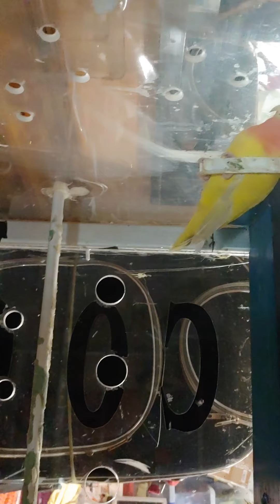27 de junio de 2020